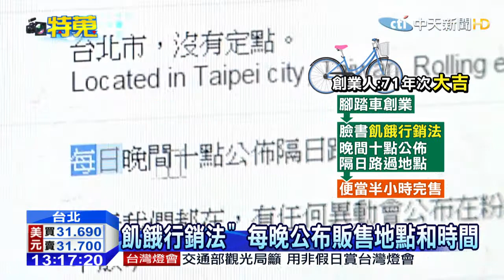20150312中天新聞 追著跑的美食！ 有機蔬菜、炸雞便當夯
店家：路過CarGo．隨時出沒
地址：台北市，沒有定點。
行動美食商機正夯！這些店家老闆有好手藝，卻可能開不起實體店面，於是選在臉書經營粉絲團，打出限量供應，每天公布販賣地點，再以行動腳踏車或貨車載送，這種「飢餓行銷」法，反而累積忠實顧客，願意跟著美食四處爬爬走。